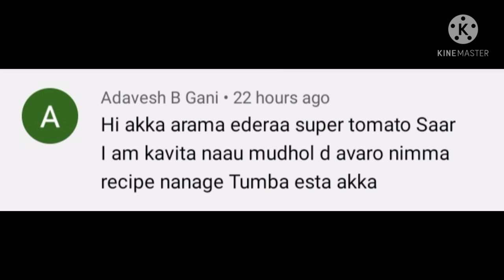ಗಿರ್ಮಿಟ್ ಮಂಡಕ್ಕಿ ಮಾಡುವ ವಿಧಾನ |Girmit Recipe|ಈರುಳ್ಳಿ ಬಜ್ಜಿ|Girmit Recipe in Kannada.